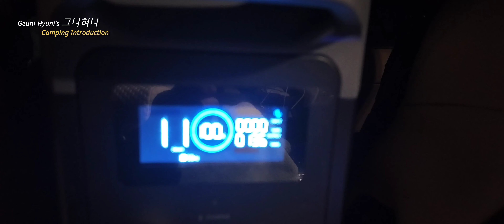서해 섬에서 송년차박 / Sorento MQ4OutdoorCarCamping/ 最後の車中泊 #126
🈲️ 제작자의 동의없이 영상 무단 사용을 금합니다.

🆗️ 드론과 영상은 항상 사전 허가를 받은 후 안전하게 촬영합니다.